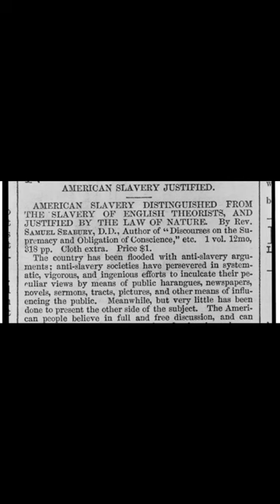Why John C. Calhoun SUCKED (sorry South Carolina)